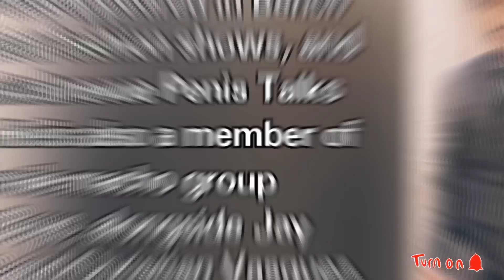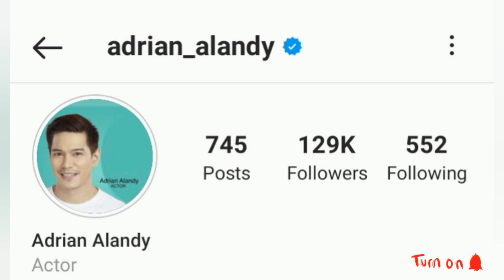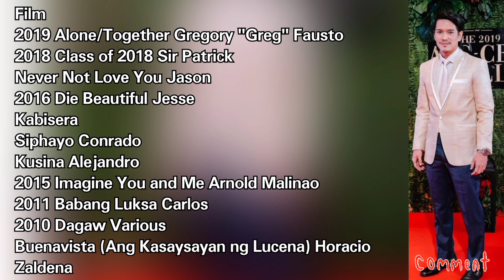Carlos AKA Adrain Alandy Lifestyle 2021|| Biography, Career, Wife, Net worth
This video gives the details of the lifestyle(Biography, Real Name, Age, Partner, Career and Networth) of Popular Filipino Actor Adrain Alandy known as Carlos in The Heiress.